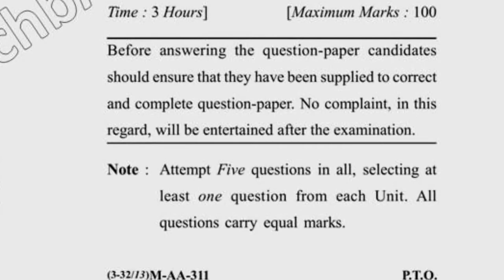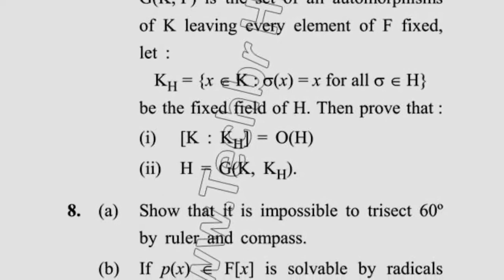2017 Dcrust MSc Mathematics 1st Sem Algebra Question Paper